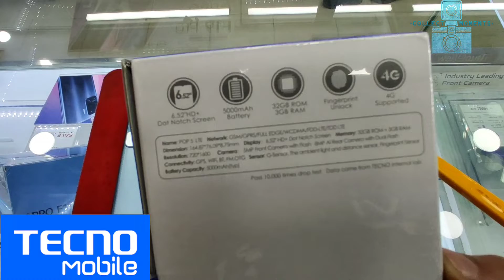tecnopop5lte Tecno Pop 5 LTE ⚡ Unboxing || Best SmartPhones Cheap Budget Range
THIS is  ANOTHER SPEED TEST
Between TWO BRAND

 💥💣 techno 💥💣

Next time ANOTHER TWO BRAND SPEED TEST FIGHTING YOU SEEN.